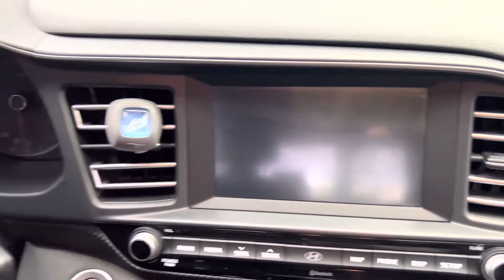Elantra 1.6Sport 2020 phủ ceramic cực đẹp. LH 0968.04.4148 🚘🚘🚘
🚘  𝙎𝙝𝙤𝙬𝙧𝙤𝙤𝙢 𝙎𝙖̀𝙞 𝙂𝙤̀𝙣 𝘾𝙖𝙧 🚘
𝘼𝙙𝙙 : 𝟲𝟭𝟯 𝙌𝙇 𝟭𝟯 𝙃𝙞𝙚̣̂𝙥 𝘽𝙞̀𝙣𝙝 𝙋𝙝𝙪̛𝙤̛́𝙘, 𝙏𝙋 𝙏𝙝𝙪̉ 𝘿𝙪̛́𝙘

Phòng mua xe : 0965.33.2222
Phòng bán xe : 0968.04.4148